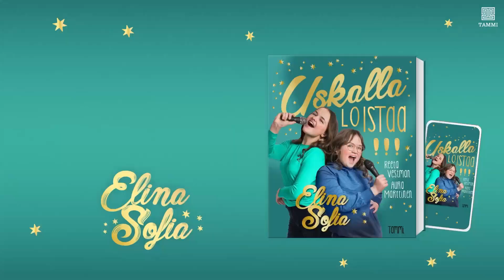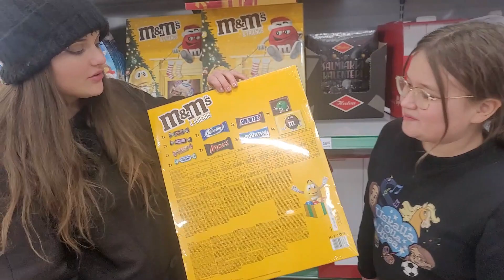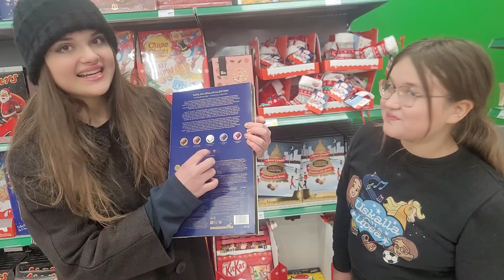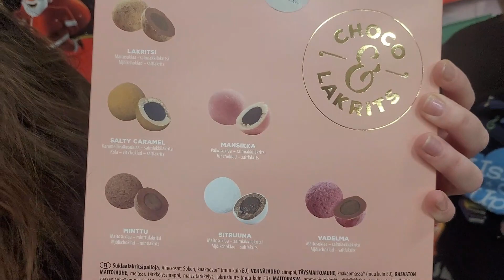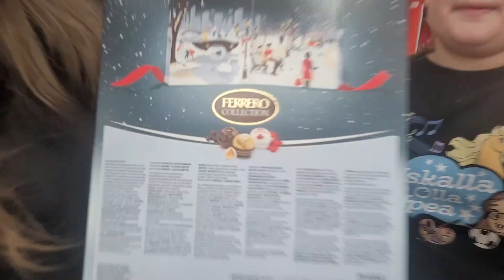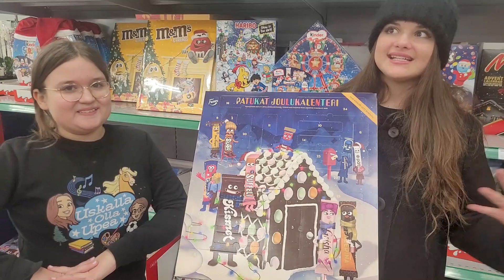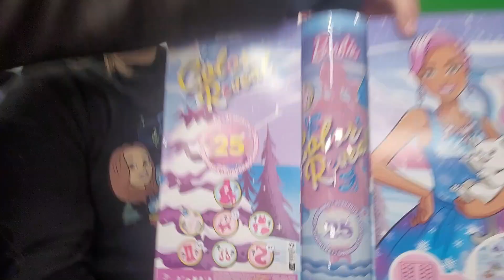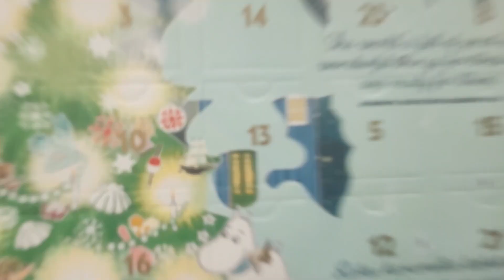Arvostellaan vuoden 2022 joulukalenterit EKOLOGISESTI / Elina Sofia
Moi ihana! ❤️ Meidän UUSI FANITUOTEKAUPPA

Tässä videossa me arvostellaan melkein kaikki kaupan joulukalenterit. Me aloitetaan uusi sarja "Elina Sofia arvostelee ekologisesti" koska meillä oli niin hauskaa tämän videon kuvaamisessa, ja koska tosi monet teistä on toivoneet lisää arvostelu- ja esittelyvideoita.

Me luetaan JOKAINEN kommentti ❤️

Seuraa myös @ElinaEden

Meidän instagram on ElinaSofiaOfficial ja ElinaAlienOfficial. Elinan TikTok on TheElinaAlien